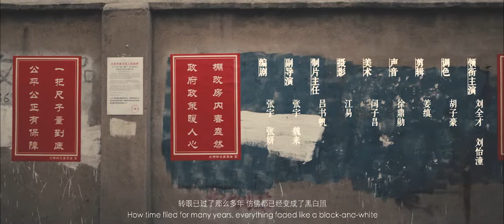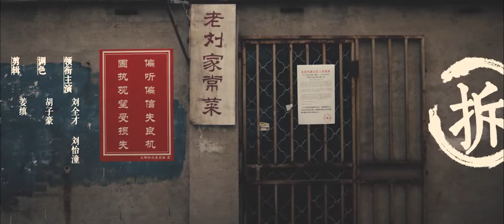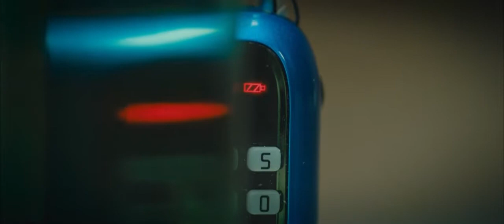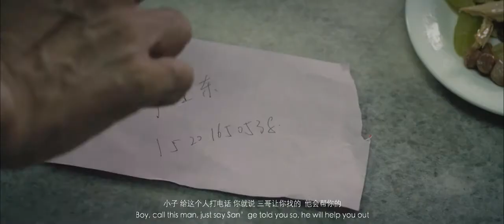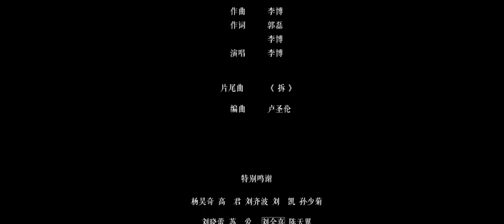关于北京拆迁的电影/北京电影学院学生作品《拆》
春夏秋冬，喜怒哀乐都留在这里，突然要拆迁了，心里满满的不舍与回忆。这有何止是大爷一人的不舍呢，从一人映射生活在这胡同里的每一位老一辈人。致敬导演，很有人情味的一部片子
更映射出一个问题，随着社会的发展，年轻人在外打拼，总想把老人接到外面的城市去生活，可有曾想过，老人在这里生活了一辈子，突然去另一个陌生的环境中，能不能适应的了。。。。。。
随意说说，不对之处勿喷